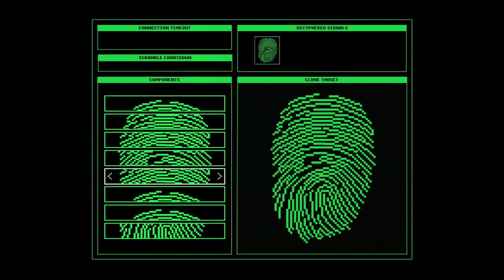Franklin Draw The Weakest To Strongest Ever SONIC In GTA 5 | GTA 5 New